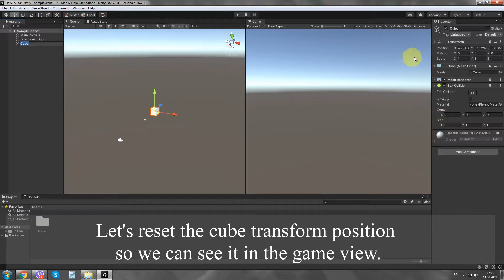How to ADD GRAVITY in UNITY 2020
Hey everyone. This is my first video on this channel. Today we are going to learn How To Add Gravity to an object in UNITY 2020. In this example the object is a simple 3D cube but it can be any other object in your scene.